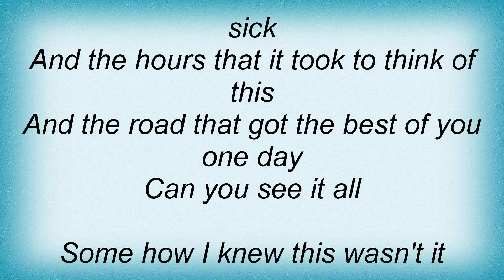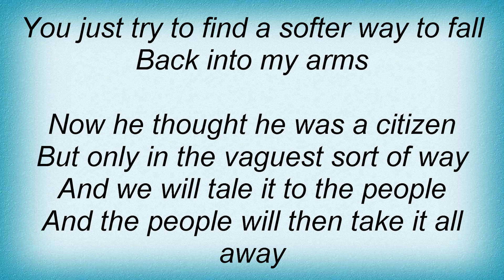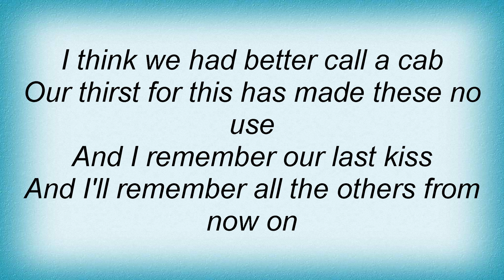Lambchop - National Talk Like A Pirate Day Lyrics